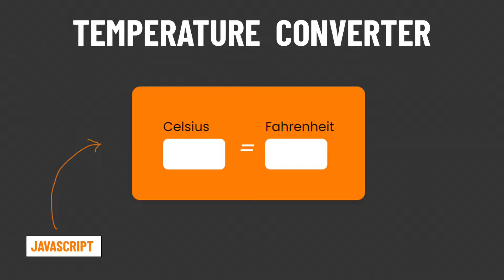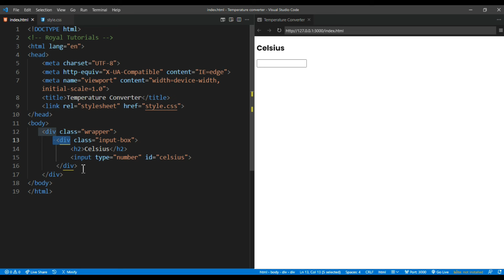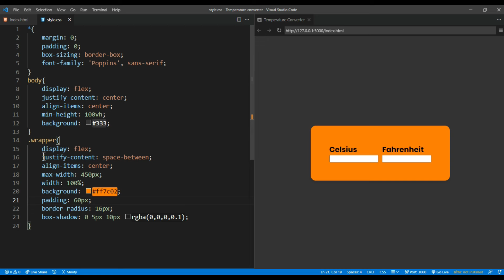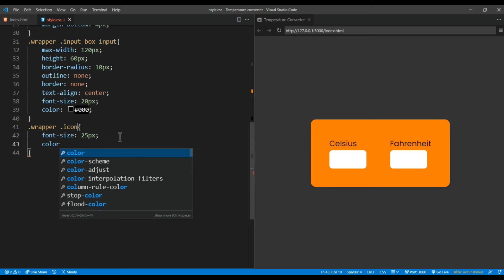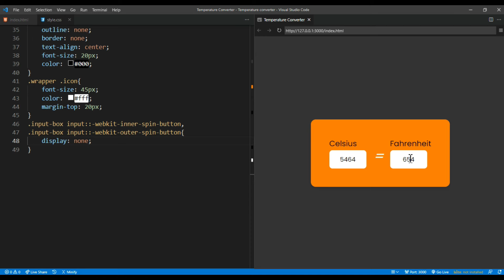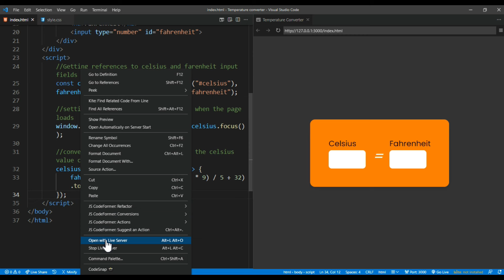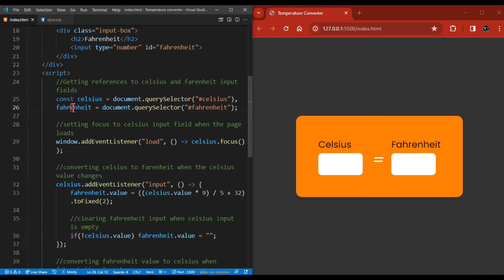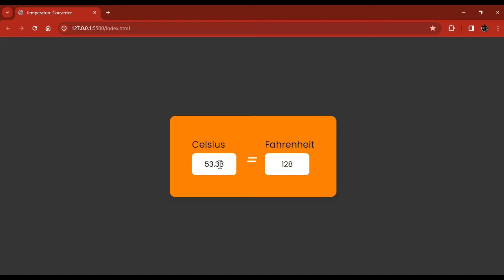Temperature Converter in HTML CSS & JavaScript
-TIMESTAMPS-
0:00 - Intro
0:10 - Preview
01:18- HTML Elements
02:04- General Styling
02:22- Adding background color
02:33- Further Styling
06:20- JavaScript
11:42- Thank You For Watching